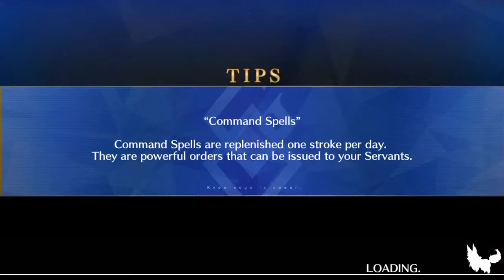Loli vs. Lust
Don’t quote me on that.